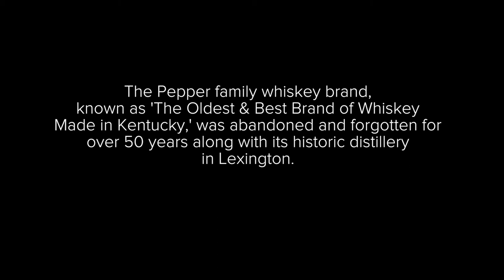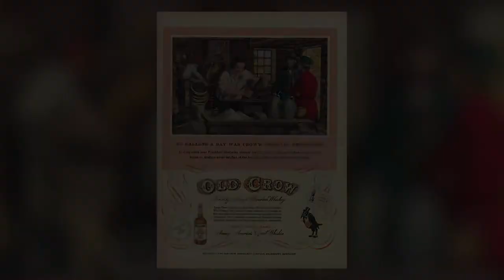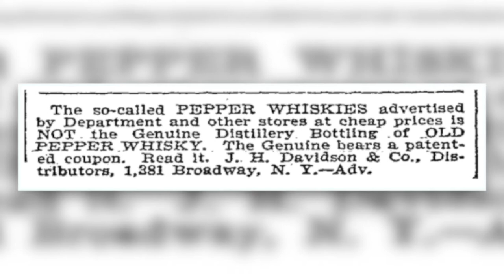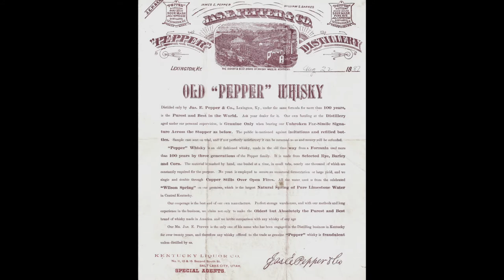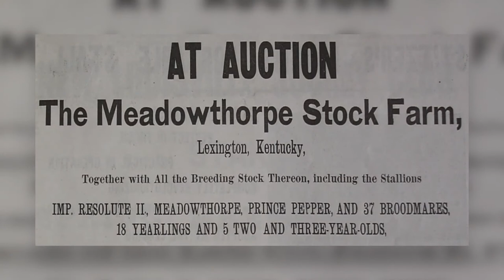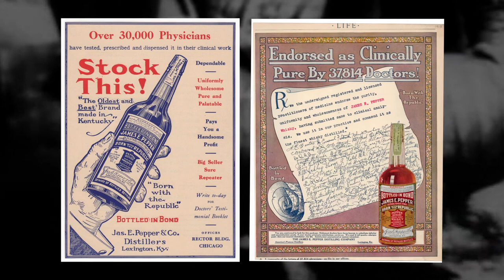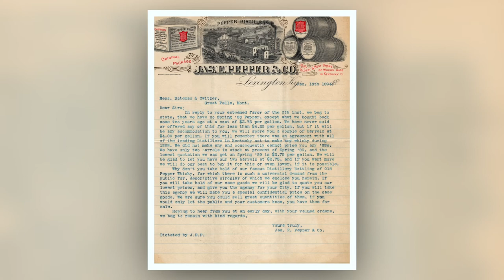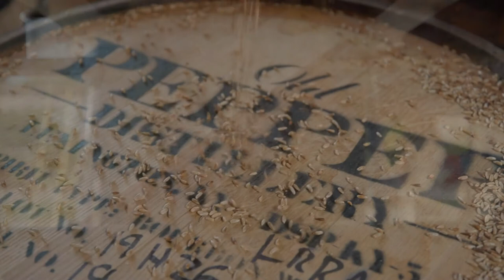James E Pepper: History and Rebirth of a Distillery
The Pepper family brand of whiskey is an iconic Kentucky whiskey brand initially produced during the American Revolution and continued through 1958. The family built and operated two main distilleries: first founding the site that today hosts the Woodford Reserve Distillery, and later the James E. Pepper Distillery in Lexington. In the late 1950s the bourbon industry hit hard times, and both the brand and distillery in Lexington were abandoned for over half a century.

In 2008 the brand was relaunched by whiskey entrepreneur Amir Peay. A decade-long campaign of thorough historical research and collection of historic materials was used to retell the lost story of this iconic American whiskey brand and to distill new stocks of "Pepper" whiskey (visit the History Page to learn more). To initiate the relaunch of the brand, partnerships with existing distilleries were formed. Today the whiskey sold under the 1776 line of whiskeys was distilled years ago in collaboration with the historic Lawrenceburg Distillery in Indiana.